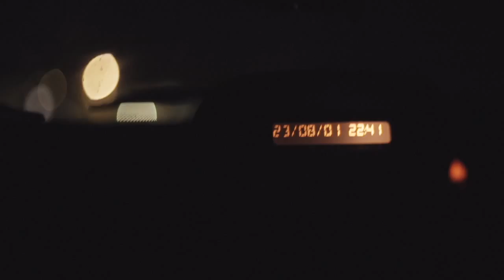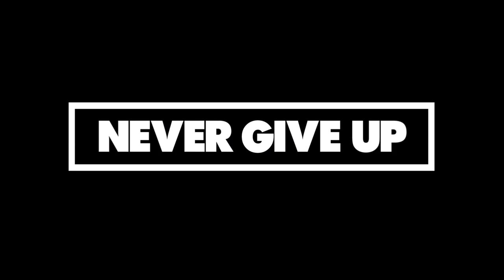Tom Randall & Pete Whittaker - No Sleep Till Bakewell - The Trailer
Having trained their bodies for years, the two elite climbers have tackled some of the hardest climbs on the planet, specialising in a painful style known as crack climbing. Nicknamed the ‘WideBoyz’ for their skills in ‘off-width’ crack climbing - one of the most difficult types of cracks to master, the duo are constantly on the lookout for new challenges.